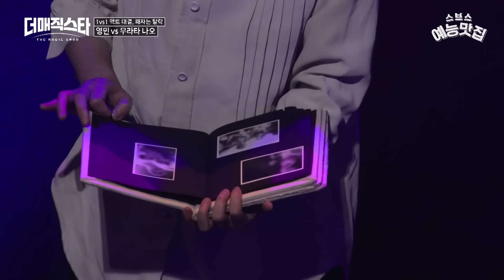[더매직스타 1vs1 액트] 스토리텔링 마술 ＂무라타 나오＂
🎩 더매직스타 3회
⏰ 매주 토요일 오후 6:00